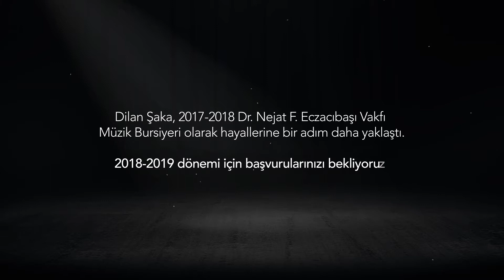Dr. Nejat F. Eczacıbaşı Vakfı | 2018 - 2019 Müzik Bursları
Dr. Nejat F. Eczacıbaşı Vakfı yurtdışı yüksek lisans müzik bursu için başvurular başladı! Bilgi için